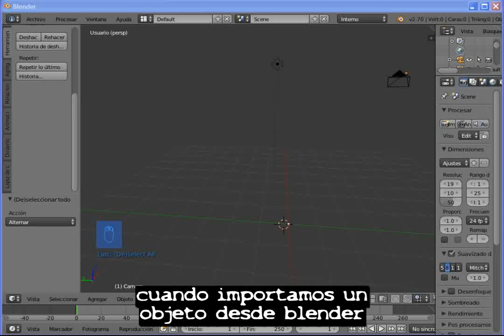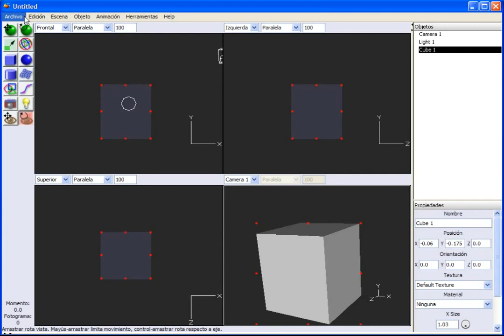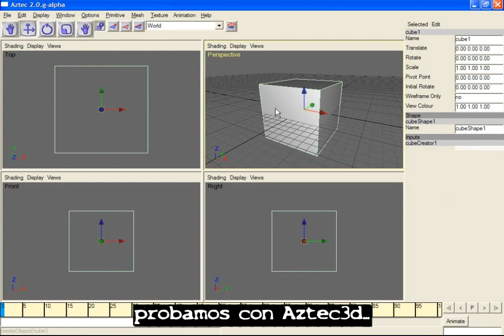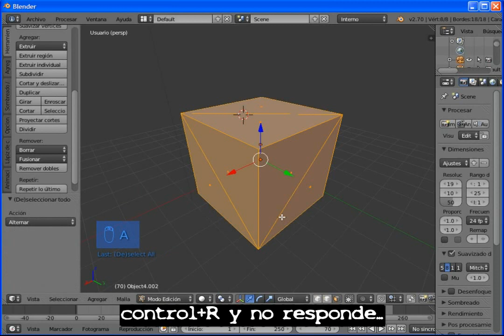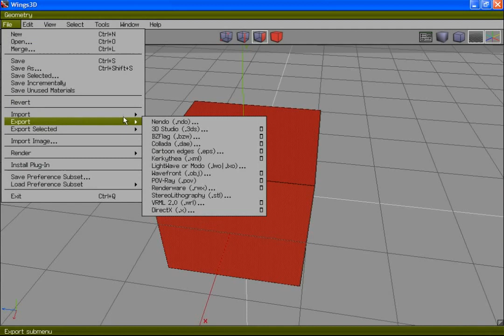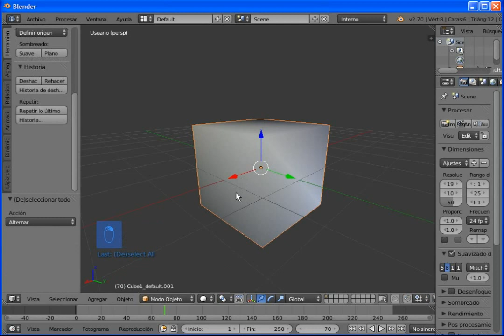Blender, control+F :como cortar objetos importados.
corta objetos importados desde otros programas utilizando este comando en blender